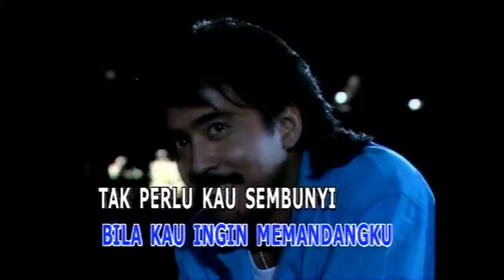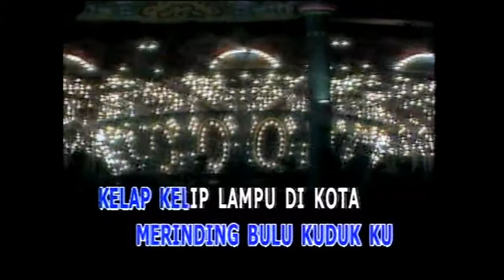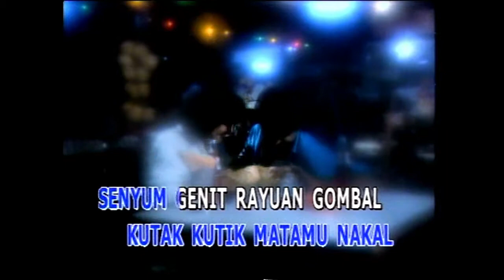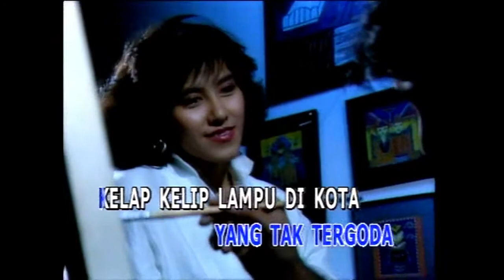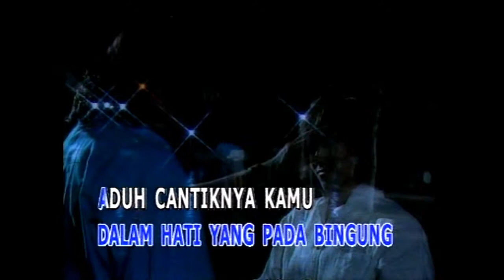Rano Karno - Bukalah Kacamatamu [HD]